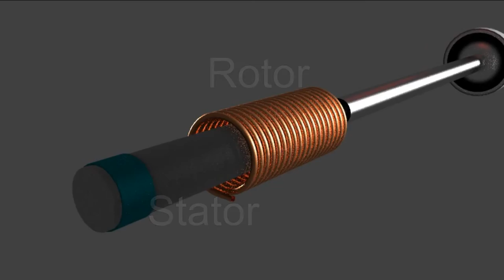How the Steam Turbine Works! (Simple)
The basics on how the steam turbine works. This example it used in fossil Fuel plants and geothermal plants.